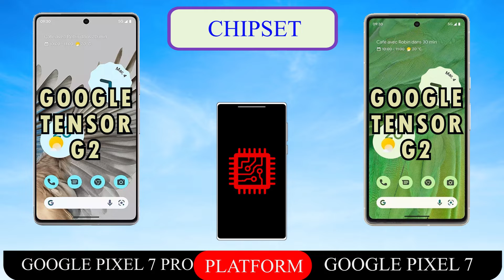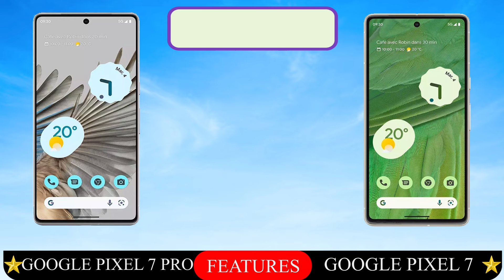GOOGLE PIXEL 7 PRO VS GOOGLE PIXEL 7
GOOGLE PIXEL 7 PRO VS GOOGLE PIXEL 7 FULL SPECIFICATIONS.

LAUNCH Announced
2022, October 06
 Status
Coming soon. Exp. release 2022, October 13
BODY Dimensions
162.9 x 76.6 x 8.9 mm (6.41 x 3.02 x 0.35 in)
 Weight
212 g (7.48 oz)
 Build
Glass front (Gorilla Glass Victus), glass back (Gorilla Glass Victus), aluminum frame
 SIM
Nano-SIM and/or eSIM
DISPLAY Type
LTPO AMOLED, 120Hz, HDR10+, 1000 nits (HBM), 1500 nits (peak)
 Size
6.7 inches, 110.6 cm2 (~88.7% screen-to-body ratio)
 Resolution
1440 x 3120 pixels, 19.5:9 ratio (~512 ppi density)
 Protection
Corning Gorilla Glass Victus
   Always-on display
PLATFORM OS
Android 13
 Chipset
Google Tensor G2 (4 nm)
 CPU
 GPU
Mali-G710 MC10
MEMORY Card slot
No
 Internal
128GB 12GB RAM, 256GB 12GB RAM, 512GB 12GB RAM
   UFS 3.1
50 MP, f/1.9, 25mm (wide), 1/1.31", 1.2µm, multi-directional PDAF, Laser AF, OIS
48 MP, f/3.5, 120mm (telephoto), 1/2.55", 0.7µm, multi-directional PDAF, OIS, 5x optical zoom
12 MP, f/2.2, 126˚ (ultrawide), 1/2.9", 1.25µm, AF
 Features
Dual-LED flash, Pixel Shift, Auto-HDR, panorama
4K@30/60fps, 1080p@30/60/120/240fps; gyro-EIS, OIS, 10-bit HDR
SELFIE CAMERA Single
10.8 MP, f/2.2, 21mm (ultrawide), 1/3.1", 1.22µm
 Features
Auto-HDR, panorama
4K@30/60fps, 1080p@30/60fps
SOUND Loudspeaker
Yes, with stereo speakers
 3.5mm jack
No
COMMS WLAN
Wi-Fi 802.11 a/b/g/n/ac/6e, tri-band, Wi-Fi Direct, hotspot
 Bluetooth
5.2, A2DP, LE, aptX HD
 GPS
Yes, with dual-band A-GPS, GLONASS, GALILEO, QZSS, BDS
 NFC
Yes
 Radio
No
 USB
USB Type-C 3.2
FEATURES Sensors
Fingerprint (under display, optical), accelerometer, gyro, proximity, compass, barometer
BATTERY Type
Li-Ion 5000 mAh, non-removable
 Charging
MISC Colors
Obsidian, Snow, Hazel
 Models
GP4BC, GE2AE

LAUNCH Announced
2022, October 06
 Status
BODY Dimensions
155.6 x 73.2 x 8.7 mm (6.13 x 2.88 x 0.34 in)
 Weight
197 g (6.95 oz)
 Build
 SIM
Nano-SIM and/or eSIM
DISPLAY Type
AMOLED, 90Hz, HDR10+, 1000 nits (HBM), 1400 nits (peak)
 Size
6.3 inches, 96.7 cm2 (~84.9% screen-to-body ratio)
 Resolution
1080 x 2400 pixels, 20:9 ratio (~416 ppi density)
 Protection
   Always-on display
PLATFORM OS
Android 13
 Chipset
 CPU
 GPU
Mali-G710 MC10
MEMORY Card slot
No
 Internal
128GB 8GB RAM, 256GB 8GB RAM
   UFS 3.1
50 MP, f/1.9, 25mm (wide), 1/1.31", 1.2µm, multi-directional PDAF, Laser AF, OIS
12 MP, f/2.2, 114˚ (ultrawide), 1/2.9", 1.25µm
 Features
4K@30/60fps, 1080p@30/60/120/240fps; gyro-EIS, OIS, 10-bit HDR
SELFIE CAMERA Single
10.8 MP, f/2.2, 21mm (ultrawide), 1/3.1", 1.22µm
 Features
Auto-HDR, panorama
4K@30/60fps, 1080p@30/60fps
SOUND Loudspeaker
 3.5mm jack
No
COMMS WLAN
 Bluetooth
5.2, A2DP, LE, aptX HD
 GPS
 NFC
Yes
 Radio
No
 USB
USB Type-C 3.2
FEATURES Sensors

BATTERY Type
Li-Ion 4355 mAh, non-removable
 Charging
MISC Colors
Obsidian, Lemongrass, Snow
 Models
GVU6C, GQML3